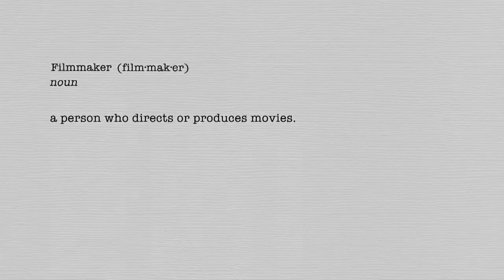AFI DOCS PRESENTED BY AUDI - FILMMAKER COMMENTARY - LOTFY NATHAN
Filmmaker Lotfy Nathan explains what it was like to immerse himself with the notorious Baltimore, MD dirt bike gang, the 12 O'CLOCK BOYS.